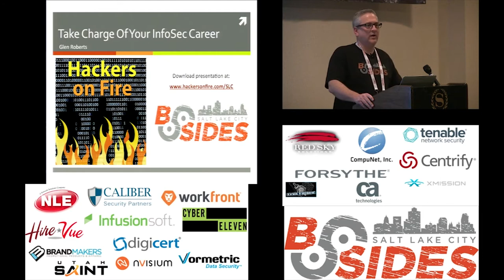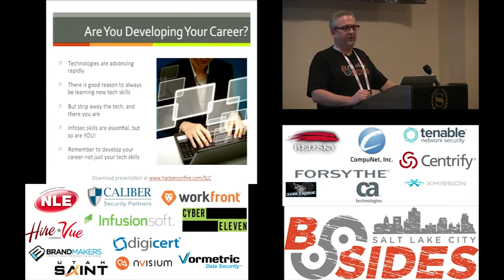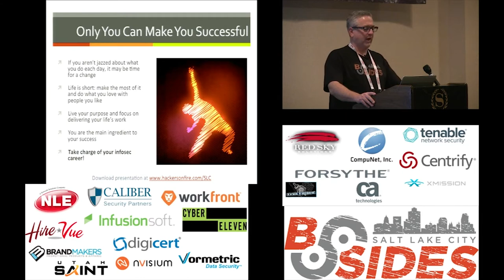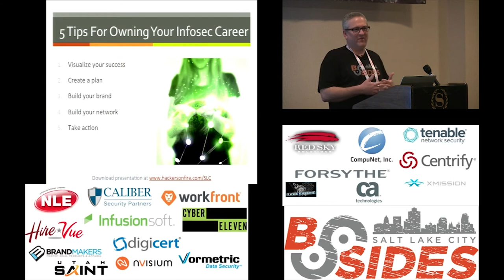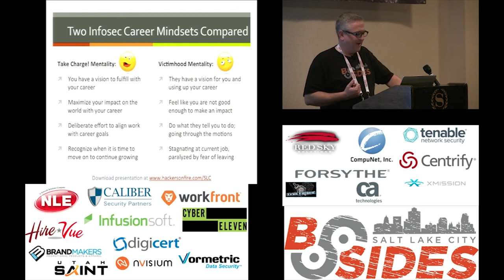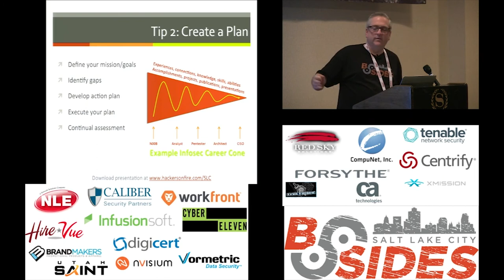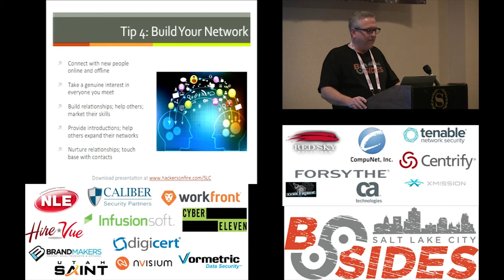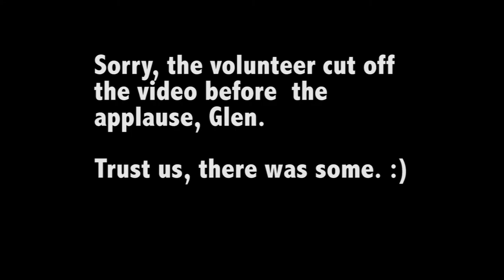BSidesSLC 2015 -- Take Charge of Your Infosec Career! -- Glen Roberts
You spent $5,000, a plane trip, a hotel and a full workweek on your last infosec course but when was the last time you invested even just a few hours of your time exclusively to developing your infosec career in a truly meaningful way? This talk will challenge the way you view your career and give you actionable steps for taking charge of it so you can optimize the rewards and fulfillment you receive from your work. Glen will leverage the stories and best practices from dozens of information security professionals to help inspire your infosec career journey. This presentation will be engaging and speak to the soul in a way that instills ownership of your own career and generates a passion for finding and carving out your own authentic career path.